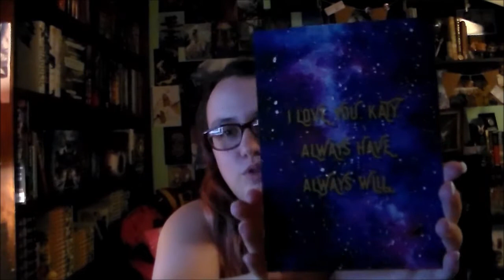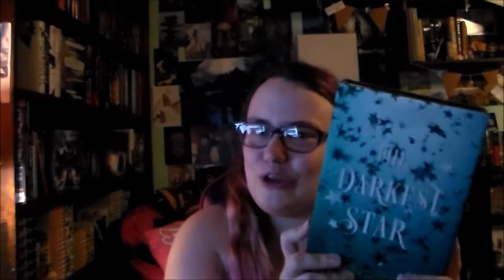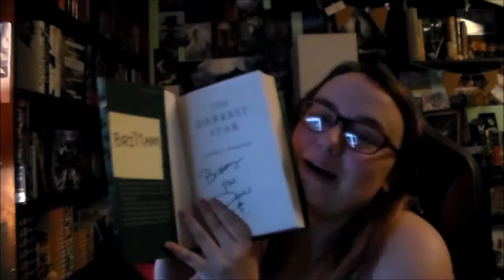The Darkest Star Bookish Unboxing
This video is not sponsored in any way, I bought this book because I love this author and I was going to buy the book anyway so why not get some bookish goodies as well?

Etsy Shop